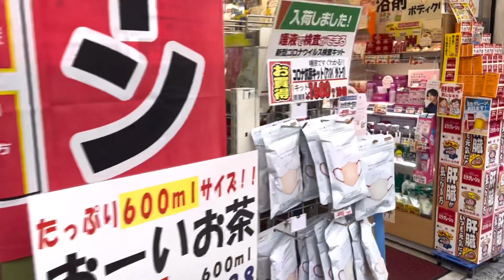JAPAN VLOG: Part 2 || Shinjuku || Shibuya || Ginza || Asakusa